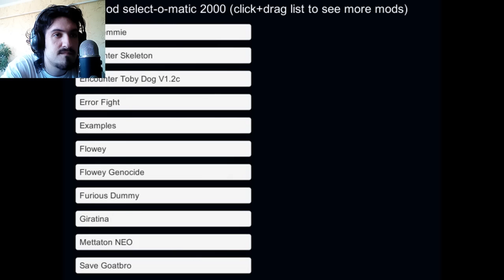Undertale - Temmie Encounter | Битва в лавке Темми